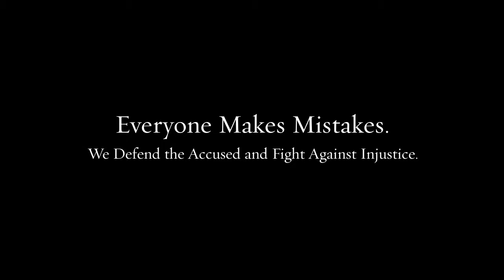Criminal Lawyer Uwchlan PA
Our team of lawyers brings decades of combined experience to your defense.

Federal crimes
White collar crimes
Internet crimes
Drug crimes
DUI/DWI
Theft crimes
College student arrests
Juvenile crimes

200 W Front St, Media, PA 19063